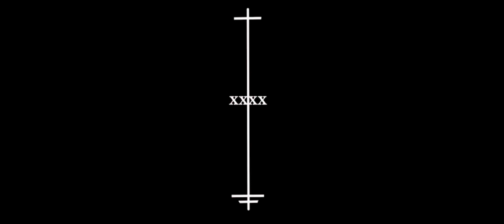Ave Grim - War 4 You ( feat. Hyphe ThaGod ) ** Official Video **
Ave Grim drops the visual for his first OFFICIAL single " War 4 You " off the up & coming " Lola Rose 3 " project! Shot by @DreamersDay Prod. Directed by Ave Grim himself! Enjoy. . . LOLA ROSE 3 COMING SOON!